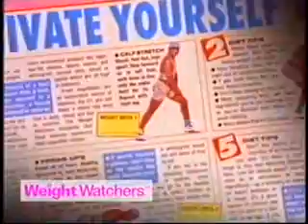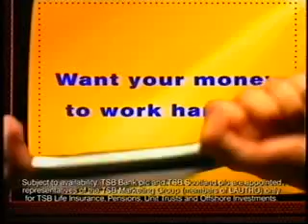Channel 4 Adverts 1994 (6)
Adverts for Volvo, Forte, Finish, News of the World, Maxwell House, TSB, Felix, Scandinavian Seaways.